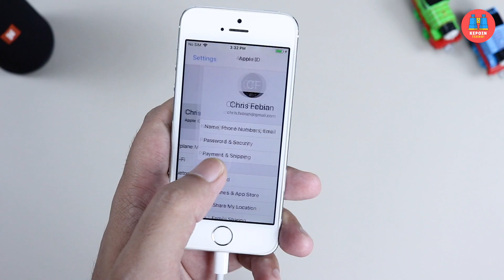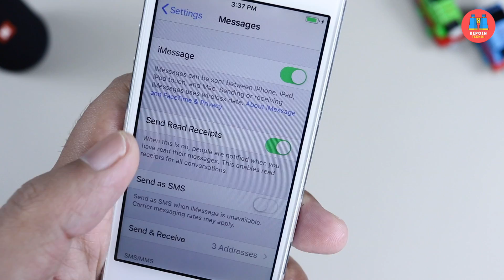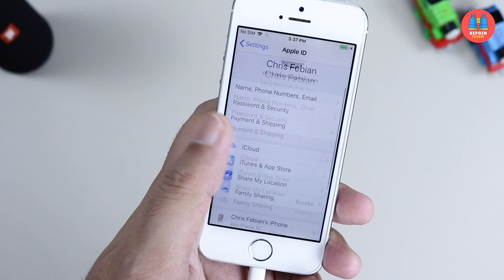7 Hal yang Wajib Dilakukan Sebelum Jual iPhone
Jangan jual iPhone sebelum melakukan 7 hal ini. Inilah 7 hal penting yang wajib kamu lakukan sebelum menjual iPhone dan memberikannya ke pemilik barunya.

Credit

Host: Febian